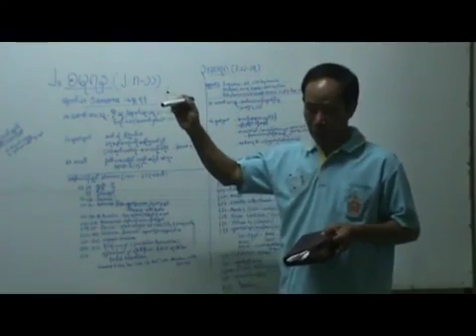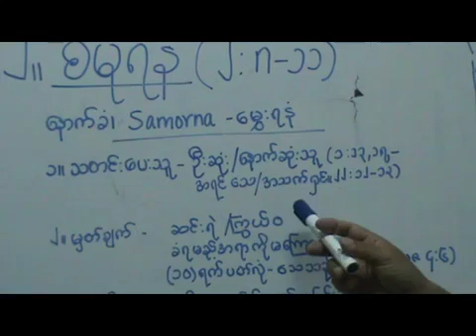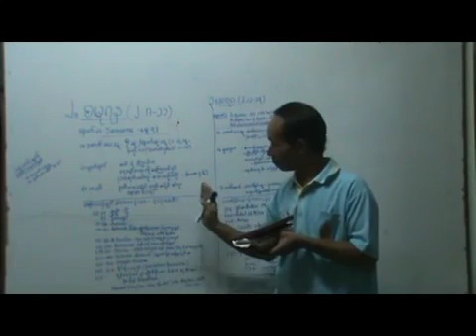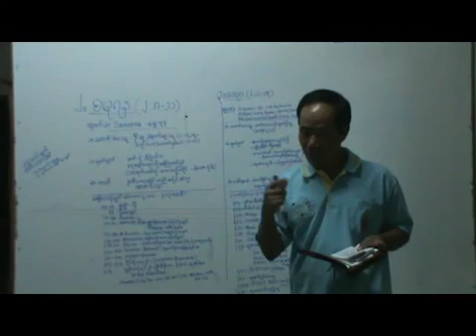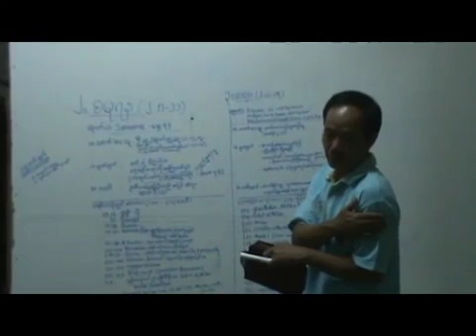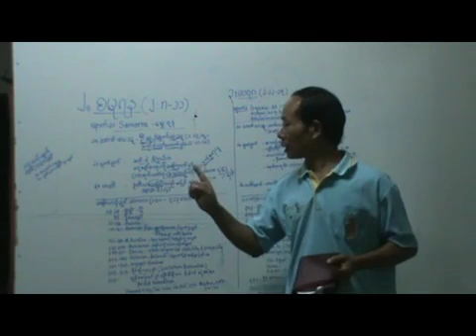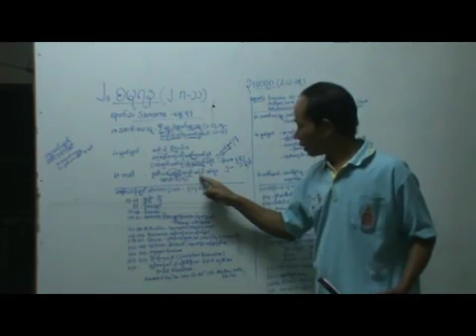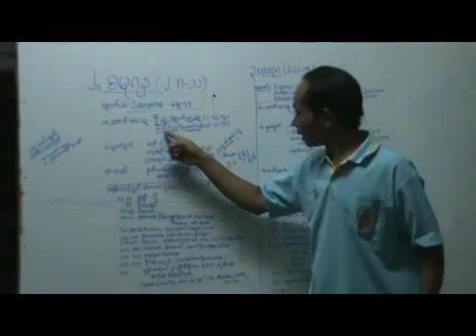MYANMAR BIBLE STUDY BY PR. KHAM KHEN PAU - REV 2 _PART 2